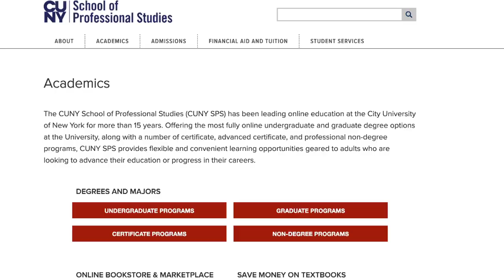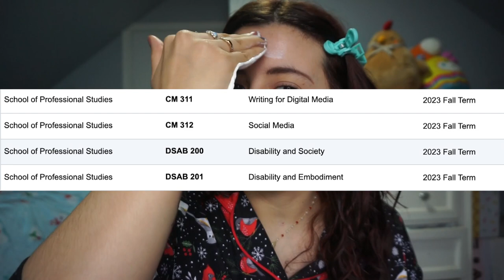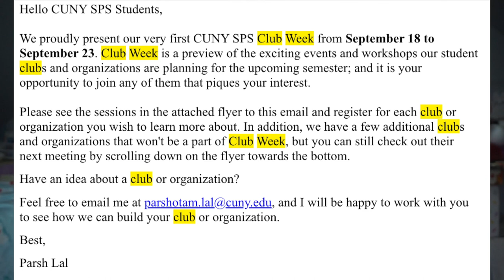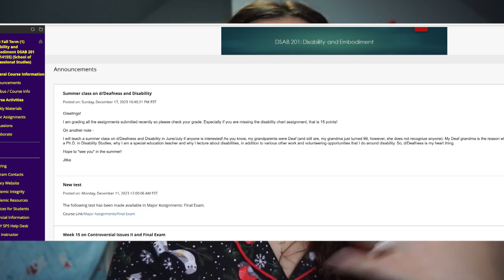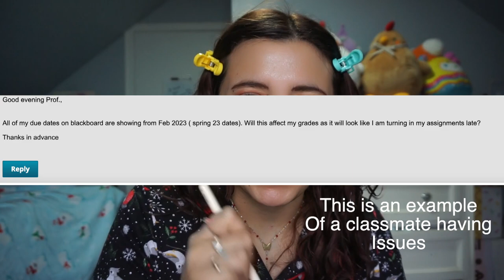My Experience at CUNY SPS & Fall Semester Recap 2023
Today's video is going to be about my experience at CUNY SPS for the Fall semester of 2023. Ialso took two summer courses this year. CUNY SPS has online bachelor's and master's programs. I finished my Associate's degree at BMCC in 2015  and It's been a rollercoaster with many career changes these past 8 years. So now in my 30s I am back in school . In today's video I am discussing the pros and cons to this program so far from the interface to picky Professors.

TIME STAMPS:

Classes I took: 0:00- 1:38

The Good 1:57

The Bad 3:50

My Grades 11:05

My name is Janie and I am living a child free life with my husband living in NYC. I am returning to college in my 30s and trying my best to balance a full time job + school + social life and youtube.

FTC: Hiya friends, all thoughts are my own. So If you click on it I very much appreciate it!